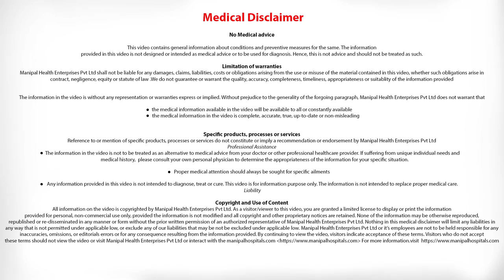Organ Donation Against Religious Beliefs? | Liver Failure Medication | Manipal Hospitals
Liver Transplantation Surgery
A liver transplant is a surgical procedure where a liver failure case is treated by transplanting a healthy liver from either a deceased or a living donor.

Coming under the branch of Gastroenterology and Hepatology, Manipal Hospitals' Liver transplant program is the largest of its kind in the country. The Liver transplantation program hosts a team of surgeons, doctors, nurses and other health professionals, who take care of the patient and the patient's family through the transplant process. Manipal Hospitals provide quality care focused on the individual needs of a patient. Hosting comprehensive expertise under one roof, focused on the patient makes the patient not just get one opinion but multiple opinions.